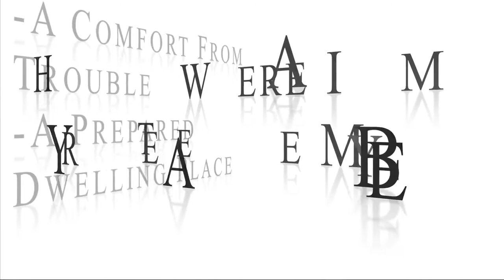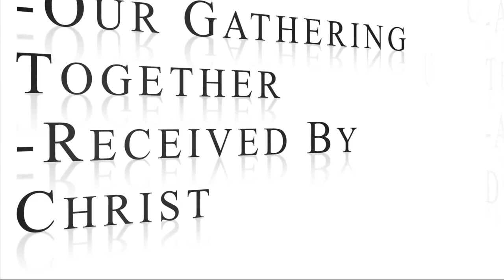IMMINENT: Where I Am There Ye May Be